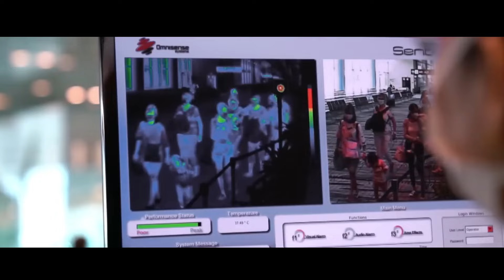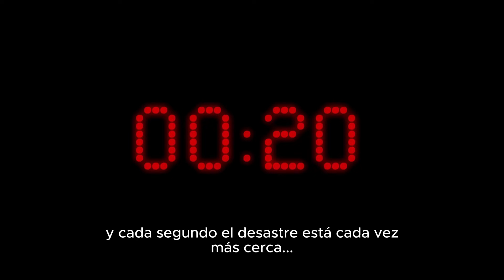Nuevo Orden Mundial: Lo Que Nadie Te Ha Contado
Es imposible observar la sociedad actual y no percibir que hay algo muy malo en ella. Existen hombres que se creen mujeres, “inteligencias artificiales” 🤖 que “crean obras de arte” 🎨 mejor que los “artistas modernos”, más de “250 géneros y orientaciones sexuales” 🌈 y películas “inclusivas” étnicamente. Así como se rompen nuevos récords en velocidad de Internet, el ser humano se supera a sí mismo en lo absurdo. ¿Cómo llegamos hasta este punto de la historia? 📅

El autor se dio la tarea de responder esta pregunta explicando una agenda tan vasta como la historia misma, exponiendo así una “guerra silenciosa” ⚔️ que hoy amenaza con derrumbar todos los avances sociales, económicos, tecnológicos y culturales de la humanidad. 🌍

Actualmente, mucho se habla tan a la ligera de complots internacionales, globalismo y un nuevo orden global 🌐, pero ¿qué hay de verdad en esto? 🤔, y si existe un nuevo orden, ¿qué fue del viejo? 🏛️, ¿por qué se lo quiere destruir? 💥

El libro presenta los acontecimientos como la advertencia de una revolución global orquestada por un movimiento que ha encontrado su representación en la izquierda bajo el lema: "destruir para construir" 🛠️.

Sin duda es una lectura imprescindible para quienes buscan frenar la destrucción de nuestra civilización 🏙️, como también la pérdida de la libertad 🗽 y del sentido común. 🧠